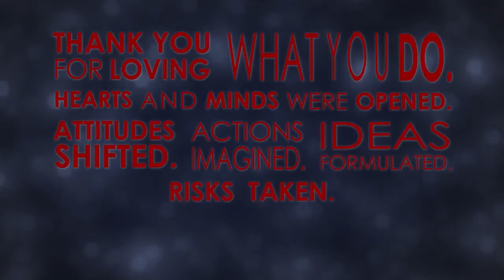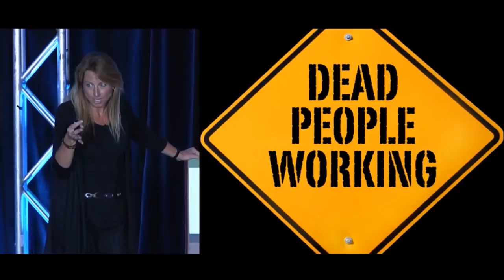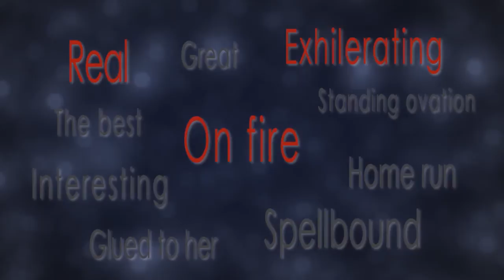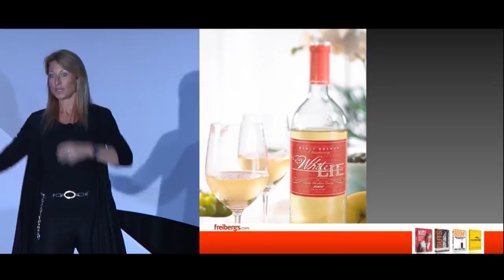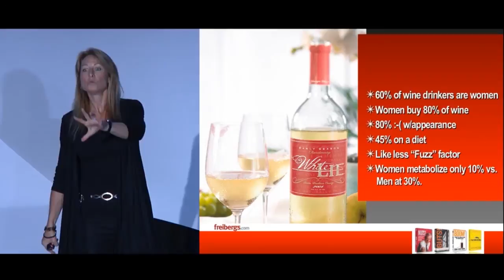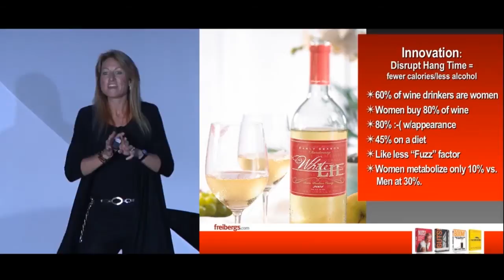Jackie Freiberg: Business Best-Practices Expert, Keynote Speaker on Leadership, Innovation & Change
For over 20 years, Jackie Freiberg has been on a mission to expose the unconventional, business-best practices of globally admired leaders.

As a bestselling author and leadership expert, Jackie Freiberg has dedicated her career to helping executives and managers practice the art of leadership and build great companies, where great people can do great work.

Jackie is the co-author of NANOVATION: How a Little Car Can Teach the World to Think Big. Jackie and her husband Kevin Freiberg are also authors of their international best seller NUTS! 7 Choices for Blowing the Doors Off Business-As-Usual! and GUTS! Companies that Blow the Doors Off Business-As-Usual.

Jackie Freiberg has become a "connoisseur of cool companies," places where people want to work and choose to stay. Jackie is on a mission to cure the "Dead People Working"™ syndrome, a global epidemic sweeping through so many companies today. Her goal is to create a movement of leaders who choose to defy mediocrity, take charge of their success at work and make a difference in their own little corner of the world.

Leaders around the globe cast over 13,000 votes, and Jackie Freiberg was voted a "Top 5 Leadership Speaker". She is also recognized as one of the "Top 30 Best Minds on Leadership" by Leadership Excellence Magazine, and is one of the most sought-after female business speakers in the nation.

Her articles and interviews have been published in the Wall Street Journal, Business Week, Investor's Business Daily, Dubai's CapitalME, India's Management Next, India's Business Standard, India's Economic Times and India's Financial Times.

More About Speaker, Jackie Freiberg . . .
Jackie Freiberg held the contract for 25 years as a public speaking coach to the United States Marine Corps Recruiting Office. She has trained more than 1500 Marine Recruiters a year on the Fundamentals of Delivering a Winning Presentation. Semper Fi!

Jackie served as a member of Southwest Airlines' Culture Committee. She was one of only two non-employee members invited to serve on this highly influential leadership committee.

Jackie also served as an executive consultant for the Center for Creative Leadership, providing feedback to executives participating in the five-day Leadership Development Program.

Jackie currently teaches leadership, public speaking and communications courses as an adjunct professor at USD.

Jackie Freiberg earned a doctorate in Leadership from the University of San Diego, a Master's degree in Communication from San Diego State University and a Bachelor's degree in Communication from the University of New Hampshire.

To hire Jackie Freiberg to speak to your organization, contact BigSpeak Speakers Bureau